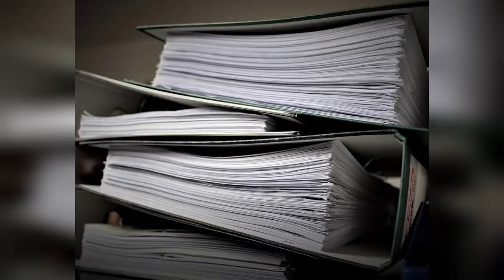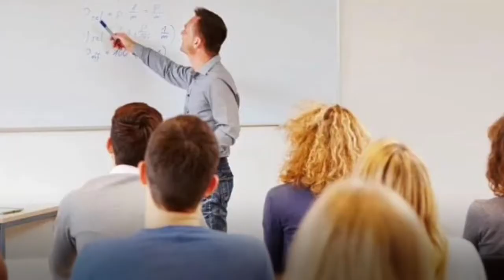GMP стандарт ISO 22716. Парфюмерно-косметическая продукция. Раздел 3. п.3.4.2.